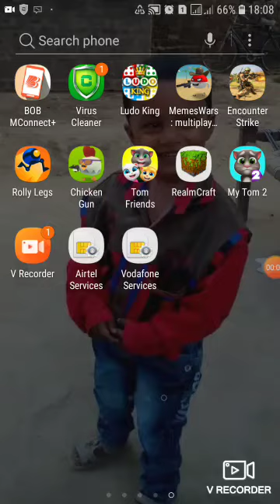27 June 2020